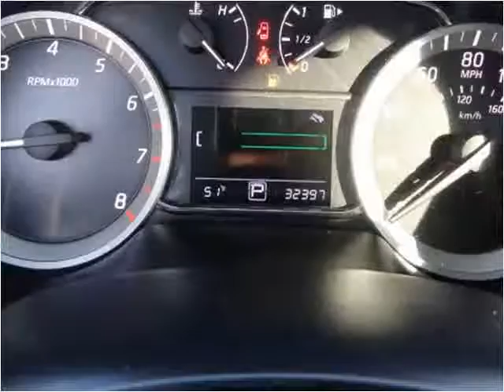2013 Nissan Sentra Used Cars Salt Lake City UT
This 2013 Nissan Sentra is available from Car City.